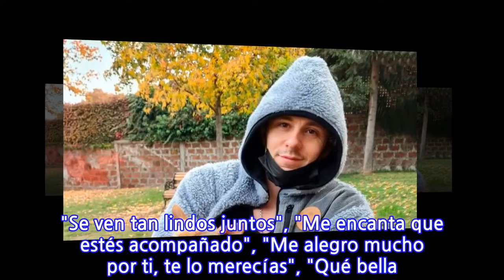Joaquín Méndez revela la identidad de su polola y comparte romántica imagen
Ya han pasado más de dos meses desde que Joaquín Méndez hizo oficial en redes sociales su nueva relación de pareja, con la que hasta ahora había sido su "misteriosa polola". Porque en todos estos meses y en una serie de fotos compartidas en Instagram, Joaquín nunca había mostrado el rostro completo de su polola. Hasta ahora.Y es que si bien, ya a inicios de este mes, el exchico reality comenzó a publicar imágenes donde se ve parte del rostro de su guapa novia, no la habíamos visto en una foto frontal. Y ahora Joaquín compartió una romántica postal de ambos disfrutando de un día de playa.Ya antes, la primera foto se publicó luego de que Joaquín asegurara que si Argentina ganaba la Copa América, él presentaría a su polola. Y así lo hizo. "La única aprobada por la polola", escribía en aquella ocasión.Ahora, la publicación que superó los 130 mil "Likes", se llenó de comentarios positivos de la pareja. "Se ven tan lindos juntos", "Me encanta que estés acompañado", "Me alegro mucho por ti, te lo merecías", "Qué bella tu polola".
INFORMATION
• Source: mega